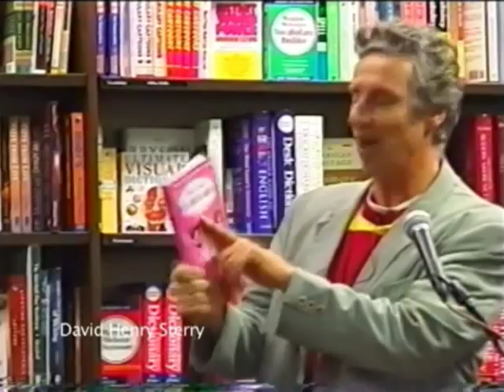How to Book Miss Vera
Veronica Vera will bring her lessons to your college, your conference, your corporate retreat, your support or social group, your art museum...your town. Spotlight on the book, Miss Vera's Crossdress for Success.